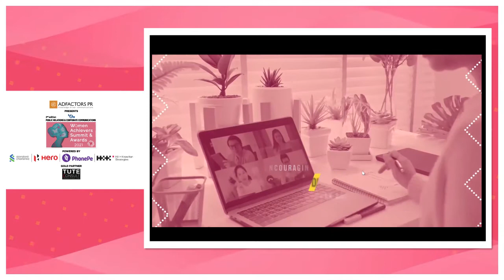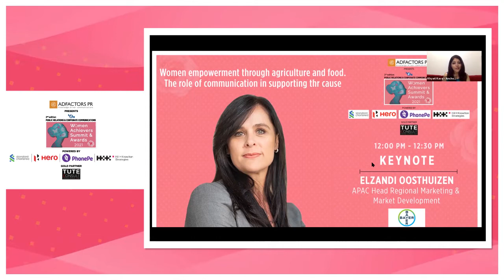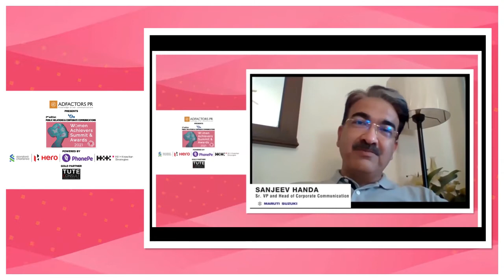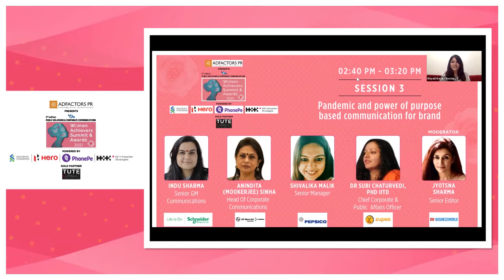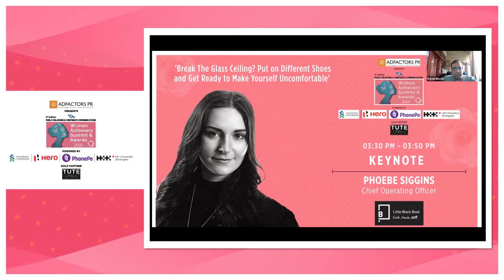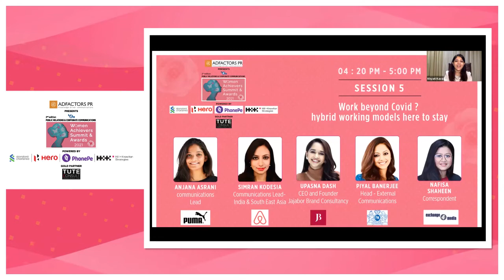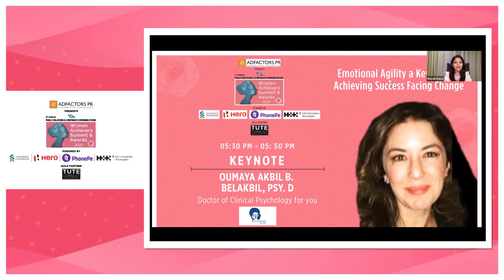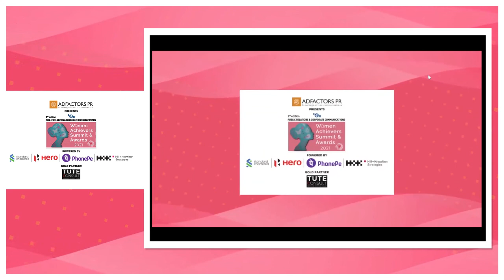Exchange4media PR and Corp Comm Women Achievers Summit and Awards 2021